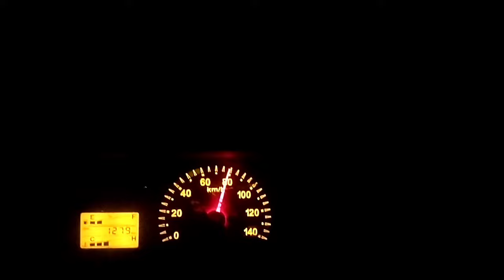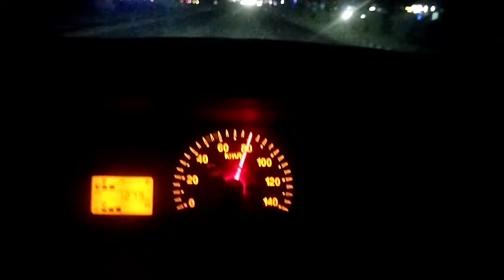"2024 Mahindra Bolero New Pickup गाड़ी और मेरी दोनों की हालत खराब हो गई 🥵 - A Day in the Life"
In this video, join me as I take you through a day in the life with the 2024 Mahindra Bolero New Pickup. Unfortunately, both the car and I encounter some challenges along the way, making for an eventful day. From navigating tough terrain to dealing with unexpected issues, you'll see it all in this vlog.

Don't miss out on the excitement and watch till the end to see how we overcome the obstacles together.